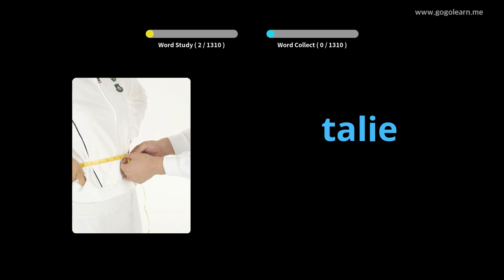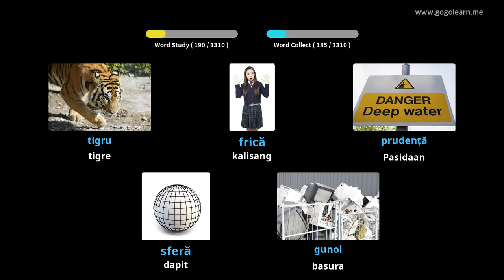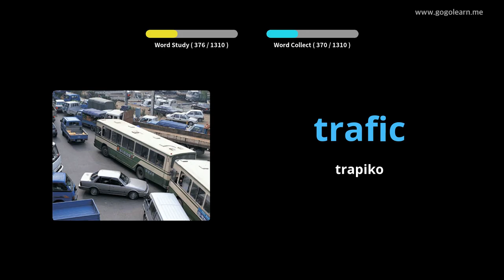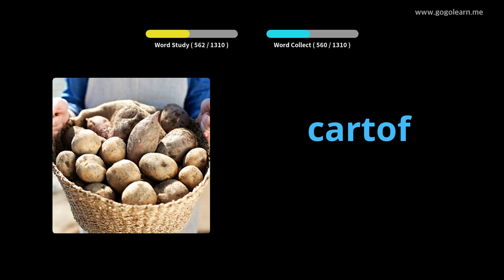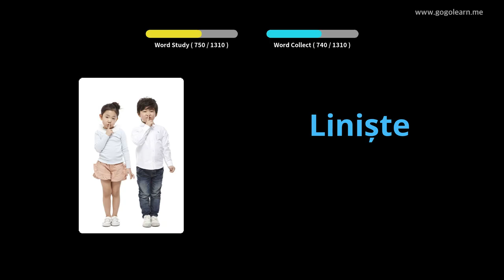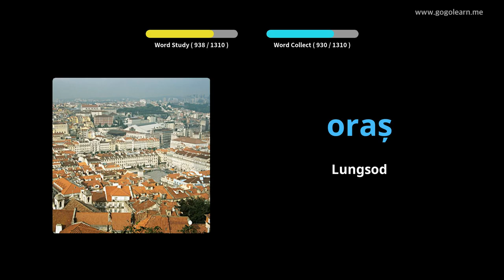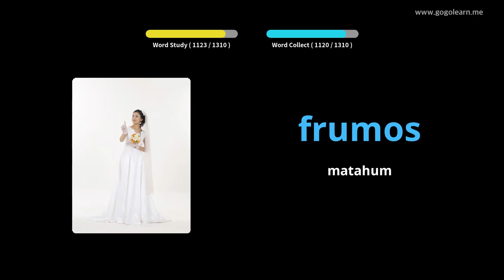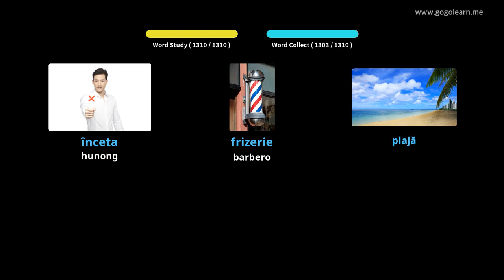Sukaranan nga Bokabularyo sa Ruso | Golearn